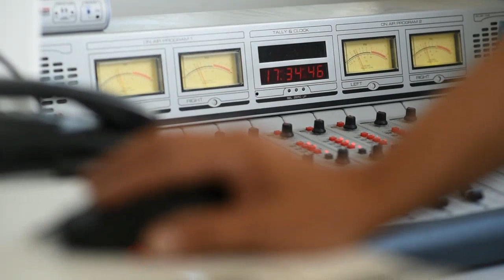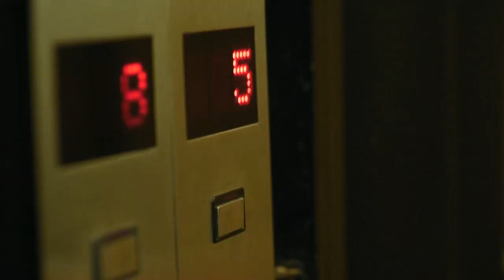POLEMICA EN EL BUSINESS con Claudio Destefano 28-5-2018